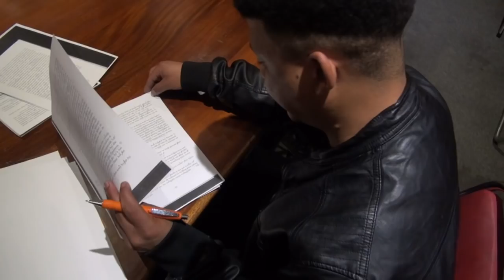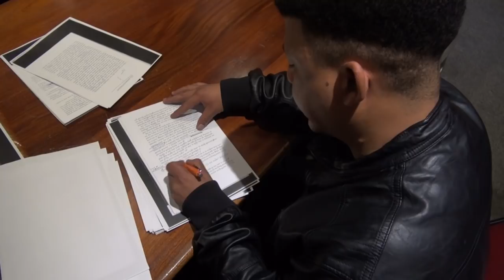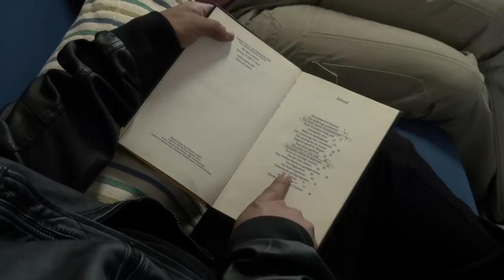Johny Klein lees Ferdinand Deist se Sandveldstories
Johny Klein is ‘n veelsydige verhoog- en radio-akteur. RSG-luisteraars sal hom onthou vir sy boekvoorlesing van Marinda van Zyl se epiese AMRAAL, en meer onlangs vir sy rol in die middagvervolgverhaal, BURE.
Dit is egter met die voorlesing van wyle Ferdinand Deist se Sandveldstories wat Johny nog dieper in luisteraars se harte gekruip het.
Eers was dit Bom Appeltiet op Eselspoort (uitgegee deur J.L. van Schaik) en tans kan Die pomporrelkônsert en ander Sandveldstories (ook deur J.L. van Schaik uitgegee) weeksoggende om 10:45 gehoor word.
Kobus Burger, RSG se uitvoerende regisseur: drama, het hierdie heerlik-komiese stories afgestof en Johny gevra om die voorlesings te behartig. Hier gesels Kobus met Johny oor sy liefde vir drama en waarom hy Deist se werk so geniet.